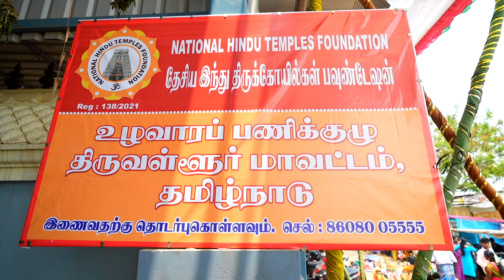5 - ம் நாள் உற்சவம் {02.04.2023} G Images Redhills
பாடியநல்லூர் அருள்மிகு முனீஸ்வரர் அங்காள ஈஸ்வரி திருக்கோயில் 58ம் ஆண்டு பங்குனி உத்திர தீமிதி திருவிழா 5 - ம் நாள் உற்சவம் (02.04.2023)